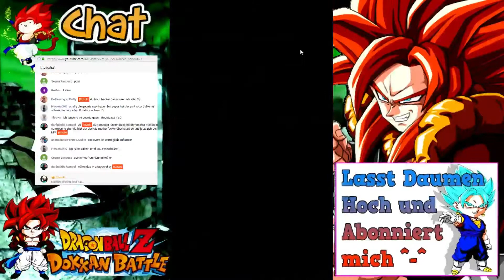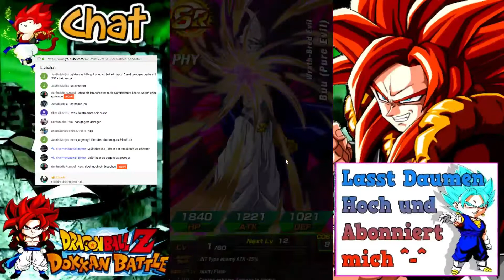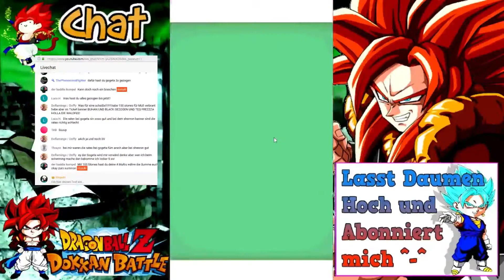1000 stones - SSJ4 Gogeta & Omega BANNER - Let´s Summon Dragonball Z Dokkan Battle Part 22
WERDET TEIL MEINER COMMUNITY!! ^-^ JOINT MEINEM DISCORD^^

Amazon-Links:

Kingdom Hearts 3
Kingdom Hearts 2.8
Kingdom Hearts 2.8 Limited Edition
Kingdom Hearts HD 1.5 & 2.5 Remix für Ps4:
Final Fantasy VII Remake
Crash Bandicoot N.Sane Trilogy
Dissidia Final Fantasy NT
Final Fantasy XII The Zodiac Age
Nintendo Switch
South Park: Die rektakuläre Zerreißprobe

Online IDs:
Skype von Riccardo: Riuzuki Ni
PSN von Riccardo: Riuzuki
Nintendo Network : Riuzuki
Steam: Riuzuki
Battel.net : Riuzuki

Mein Equipment:
Meine Kamera
2 Kamera